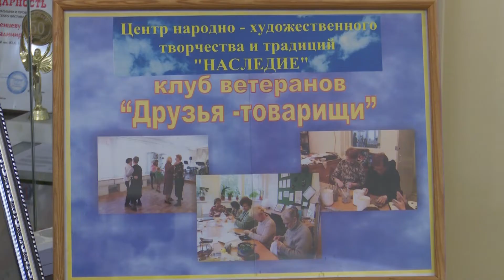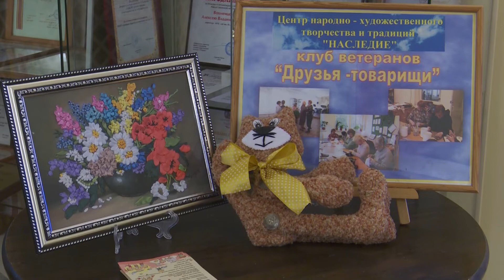Мы единое целое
Танцы, песни, рукодельные поделки – всё это включал в себя отчётный концерт творческих коллективов Дворца культуры имени Гагарина и его филиалов. «Мы единое целое» - название концерта говорило само за себя.